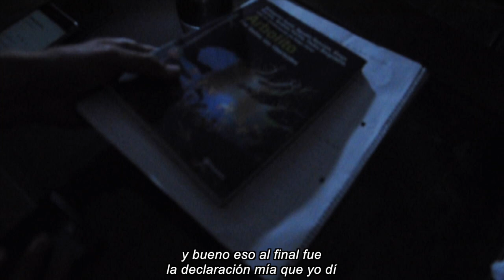Teoría del Delito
Año 2019 el detective Marqués interroga a tres sospechosos de un asesinato. A final todo resulta más complejo de lo que parecía.

-(hay un trasfondo y una historia detrás de lo que se muestra en el video)
la conclusión queda a la deducción del espectador

Actuaron:
Ale Fleitas
Agus de Micheli (Palo7p)
Santi F.
A. Romero
Luciano Regina

Camara:
A. Romero
Luciano Regina

Musica Acustica: Ale Fleitas